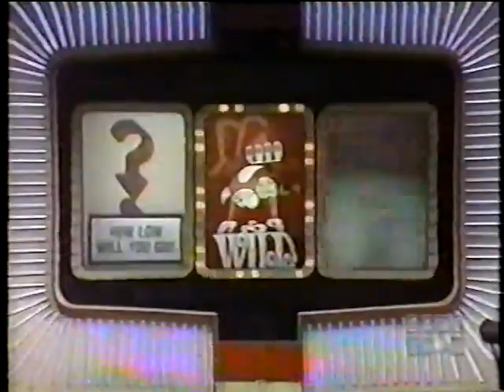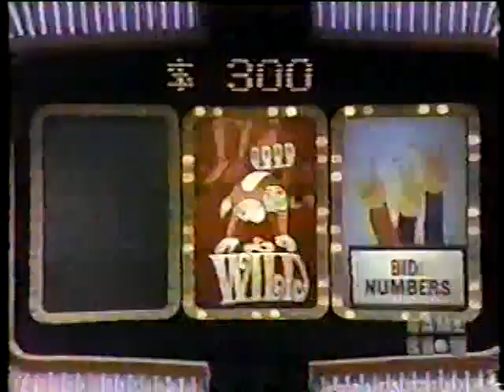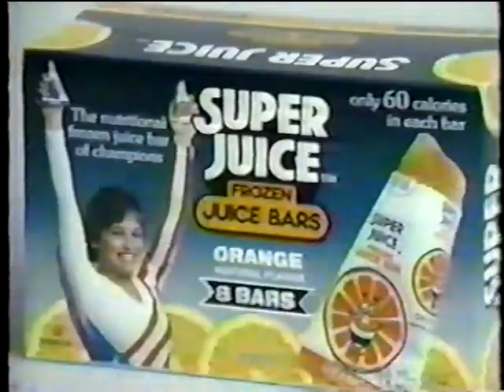The Joker's Wild Jon vs Steven